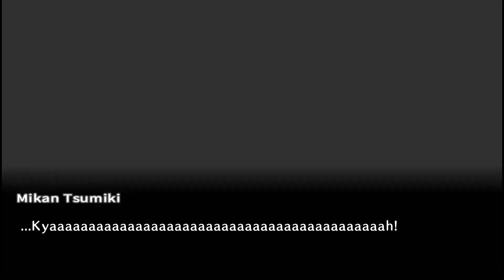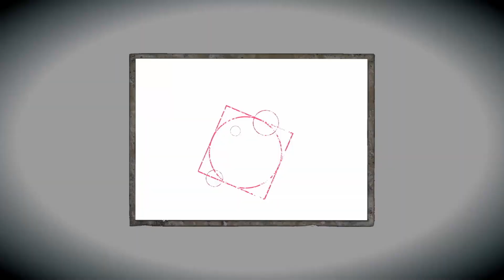E3 2021: Nintendo Direct у виконанні PlayUA